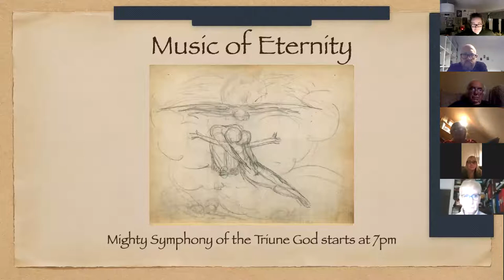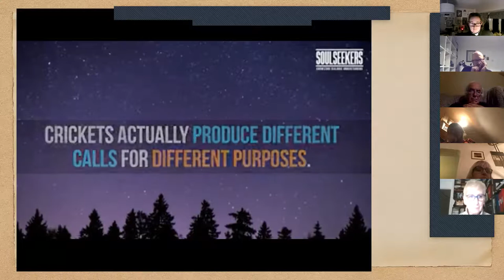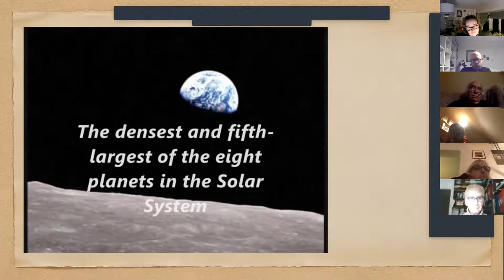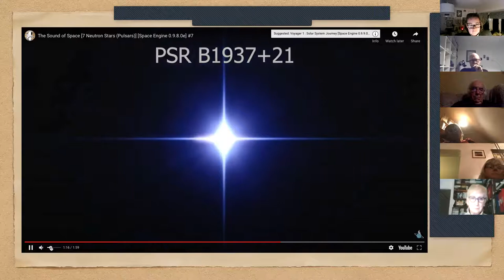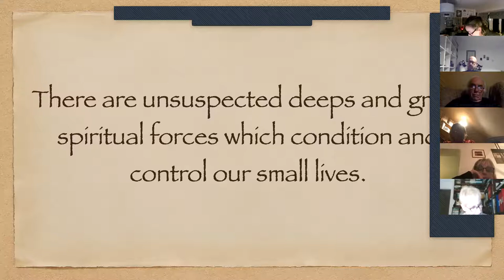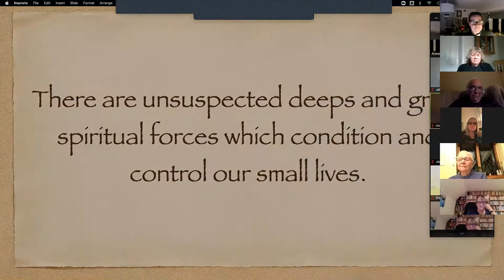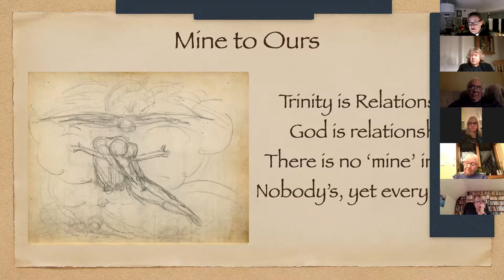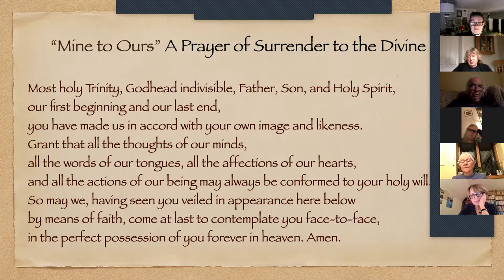Session 1 of the Advent Course 2021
Thinking about the Advent book by Robyn Wrigley-Carr called 'Music of Eternity' and reflecting upon the 'Mighty Symphony of the Triune God'.